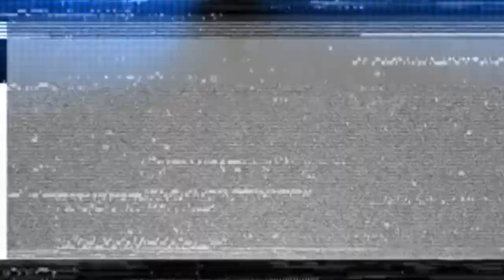Pertempuran Sistem Peluncuran Roket Tercanggih, BM 27 Uragan VS M 142 Himars